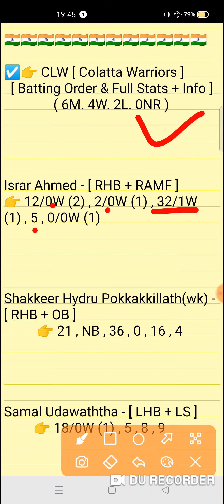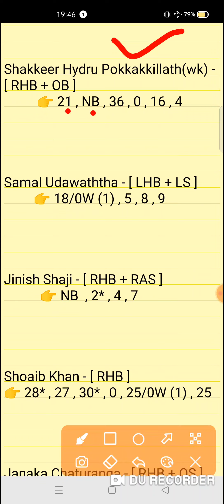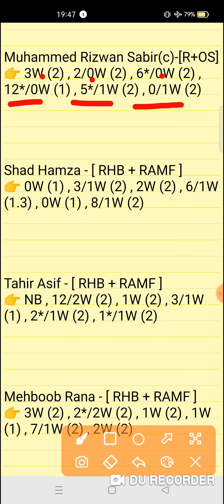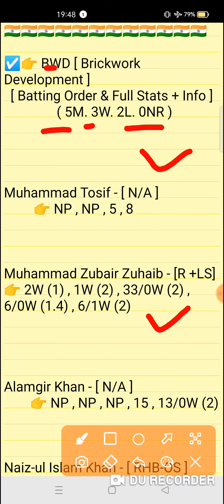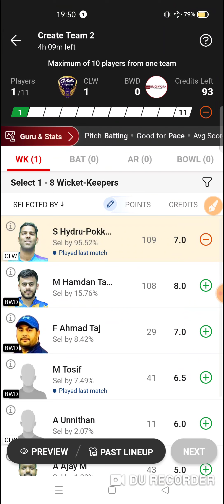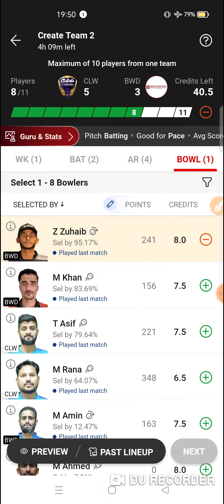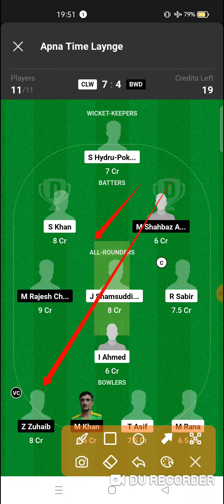CLW vs BWD Dream11 prediction | clw vs bwd dream11 team | UAE T10 Bukhatir Match 2024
CLW vs BWD Dream11 prediction | CLW vs BWD | clw vs bwd dream11 team | UAE T10 Bukhatir League 48th Match series 2024

clw vs bwd
clw vs bwddream11prediction
Expert fantasy11

1. This analysis is based on my Understanding,knowledge and instinct. While selecting your team, consider the points mentioned and make your own decision.

2. Dream 11 takes great care to comply with all central and state legislation in India to ensure that users are fully protected. Every contest on platform is carefuly designed to comply with applicable statutes and regulations in India. Dream1 constitutes a 'game of mere skir, which makes the Dreamll game exempt from the provisions of the Public Gambling Act, 1867 (PGA) Dreamil is a legitimate business activity protected under Article 19(Dg) of the Constitution of India

3."This Game Invols an element of
    Own Risk"